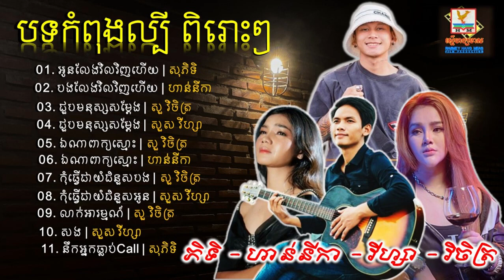បងលែងវិលវិញហើយ, ជួបមនុស្សសម្តែង, ឯណាពាក្យស្មោះ បទ​កំពុង​ល្បី​ ​​​​​ពិ​រោះៗ